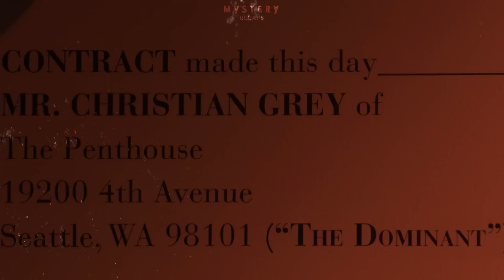she learns his troubled impact on his sexual life. fifty shades of grey | 50 shades of grey | 2023